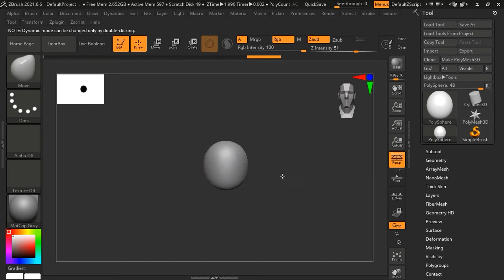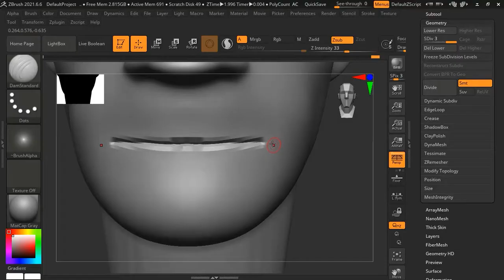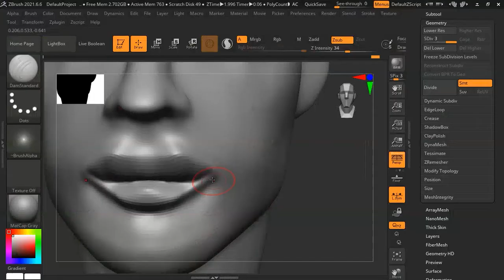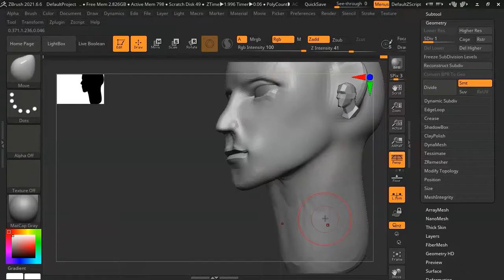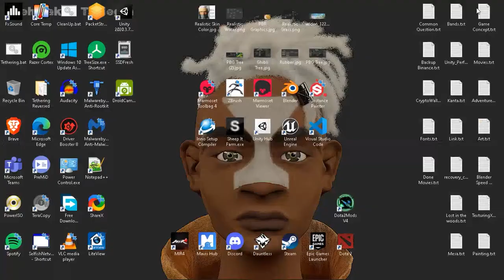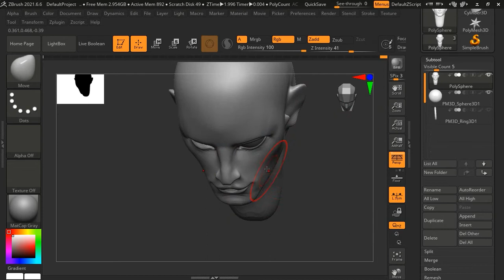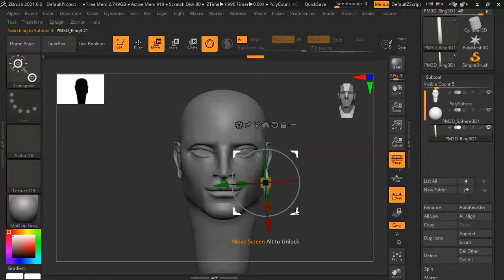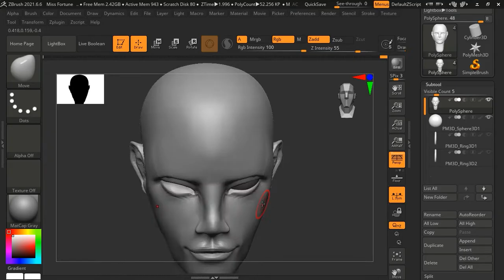Miss Fortune Speedsculpt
Miss Fortune

Rendered in Blender Cycles (300 Samples)
Edited in Blender, and Photoshop.
Textured in Substance Painter
Sculpted in ZBrush